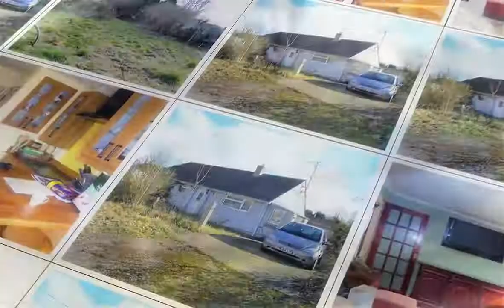WEST CAMEL, NR YEOVIL, SOMERSET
A TWO BEDROOM DETACHED BUNGALOW SITUATED ON A GOOD SIZE PLOT IN THE SOUGHT AFTER VILLAGE OF WEST CAMEL